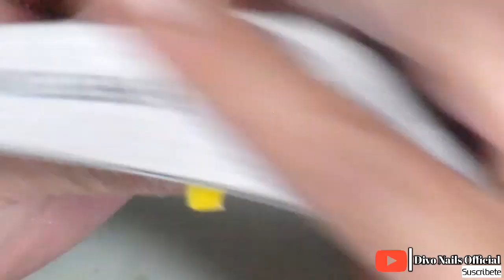uñas acrilicas muy glamurosas y faciles de hacer